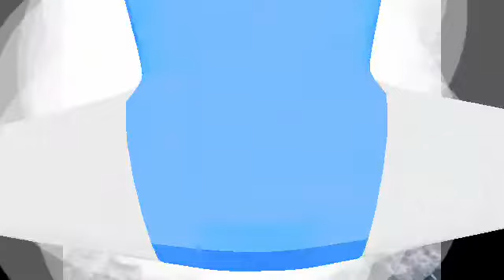Kashmiri Chai original recipe Pink Tea || special recipe.by Zees Zaiqas kitchen.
How to make kashmiri tea original recipe very easy and very tasty.